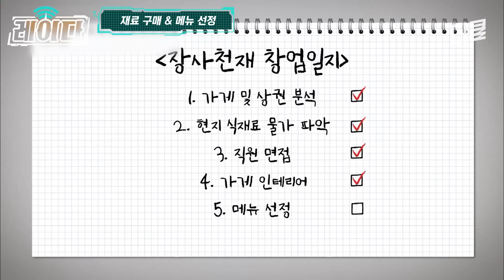[장사천재백사장] 빵이 주식인 모로코에서, 한식 불고기를 곁들이면..?✨ 찐천재 백종원이 탄생시킨 불고기 버거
백종원의 한식 불모지 본업 등판!
[장사천재 백사장] 매주 일요일 저녁 7시 40분 tvN에서 본방사수!